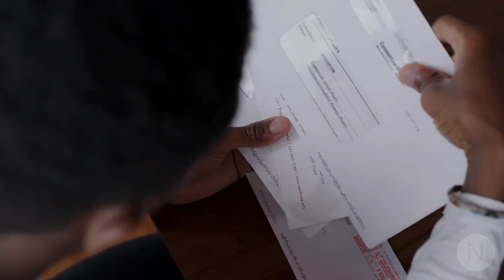Financial Legacy Academy Promo Video